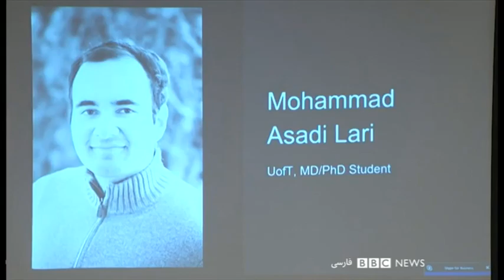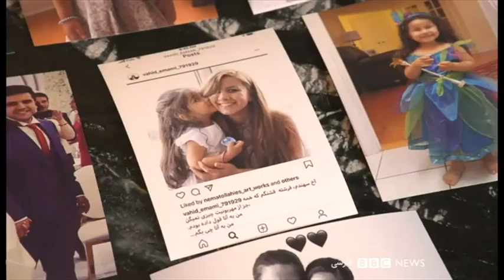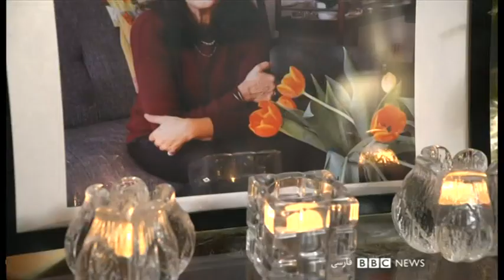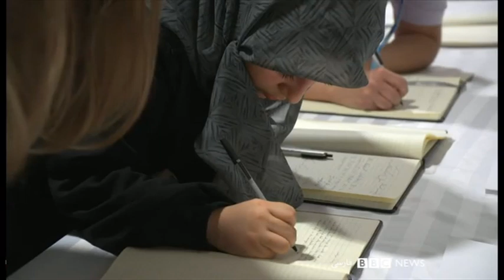Sat Mourning plus package